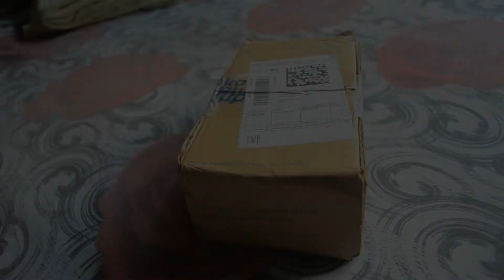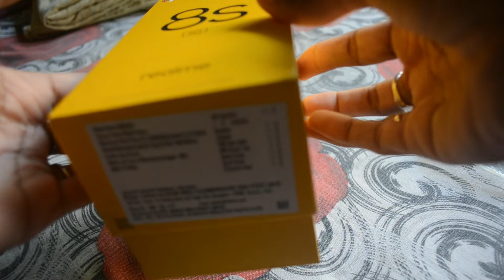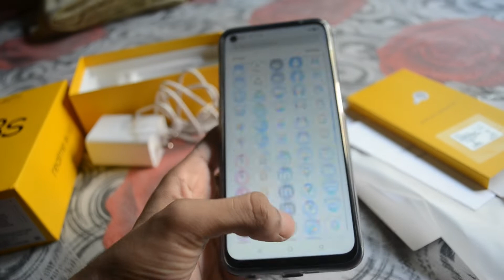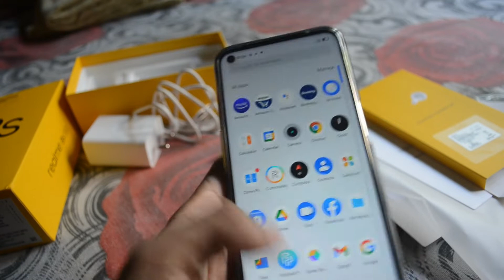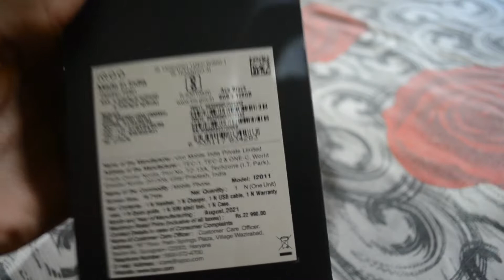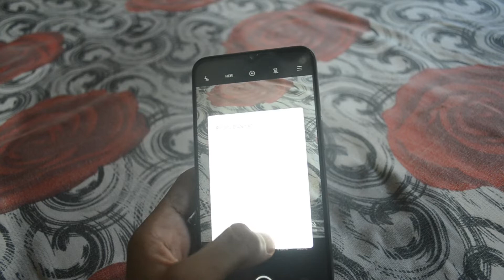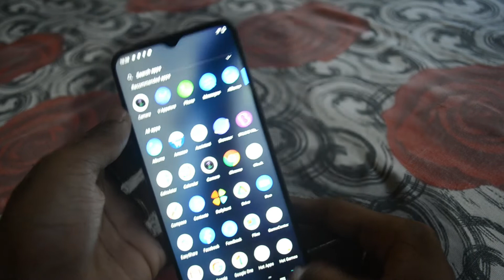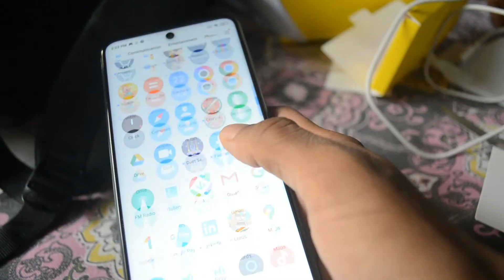First Time on YouTube : Unboxing 3 Brand New Phones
realme 8s
realme 8s camera test
realme 8i
realme 8 5g
realme 8s price in india
realme 8s5g
realme 8i unboxing
realme 8s vs redmi note 10 pro
iqoo z3 smartphone unboxing
iqoo z3 pubg test
iqoo z3 smartphone review tamil
iqoo z3 5g pubg test
iqoo z3 smartphone review telugu
iqoo z3 vs poco x3 pro pubg test
iqoo z3 vs redmi note 10 pro
iqoo z3 camera smartphone review
poco m2 pro unboxing in tamil